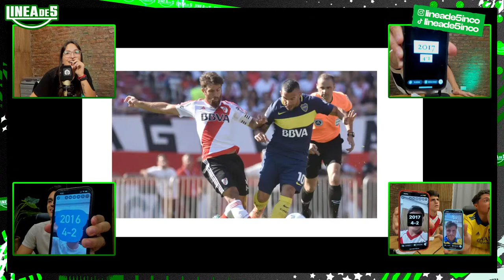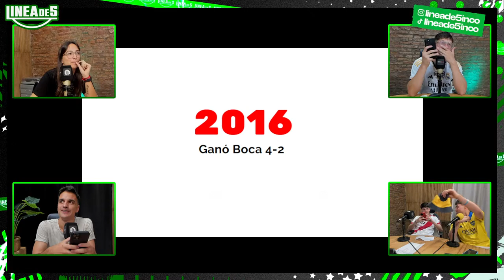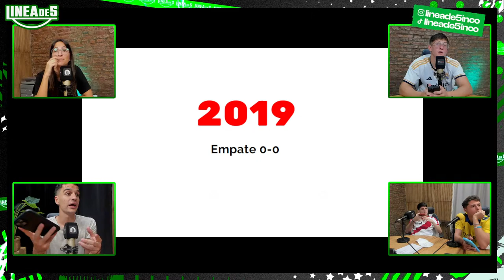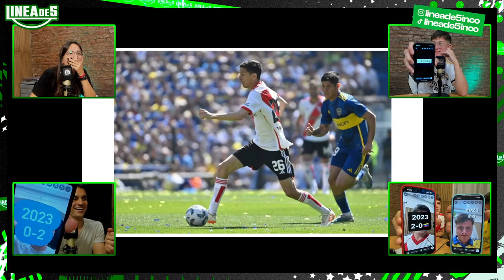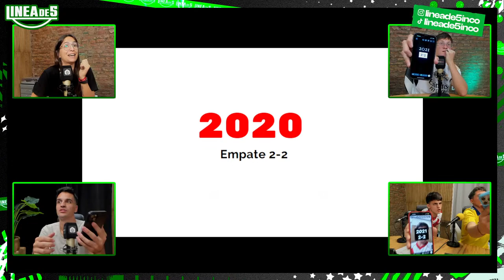LineaDeCinco | HAY SUPERCLASICO EN LA COPA DE LIGA | HOY HAY CHAMPIONS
▶ Bienvenid@s a Linea De Cinco. Mas que un programa de stream, 5 amigos hablando de futbol en una mesa entre mates. Te vas a entretener, informar y sobre todo, vas a pasar un buen rato con nosotros! Somos 5 creadores unidos con un solo objetivo, revolucionar la manera de comunicar el deporte mas lindo del mundo.

LineaDeCinco | Lunes a Viernes de 13 a 15hs con Benja Annun, Facu Iriondo, Owen Pelle, Nico Bituron y Belu Varone.